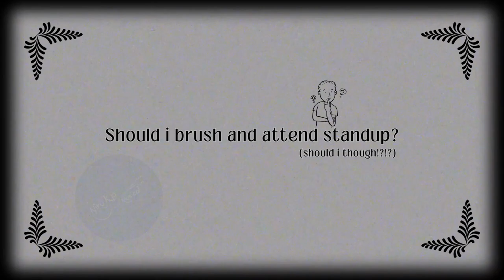A song dedicated to all WFHers | Nan life hingyakide | Why is my life this way | Niranjan | Ashit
Listen to this in your Tea break!
A song dedicated to all WFHers

IT folks, we've all been there – trapped in the vortex of endless virtual meetings that make you question your sanity! 🤯🏠

Whether you're frantically muting yourself or fumbling with a stubborn VPN connection, let "Escape the Meeting" be your anthem. It's time to grab your headphones, mute that Teams call, and join us for a much-needed giggle fest. 🎧🤣

Hit play and say adios to the dreaded, "Can everyone see my screen?"

Music, Vocals, Editing : Niranjan
Special thanks to : King Ashith

Thanks,
Niru-KP Musical